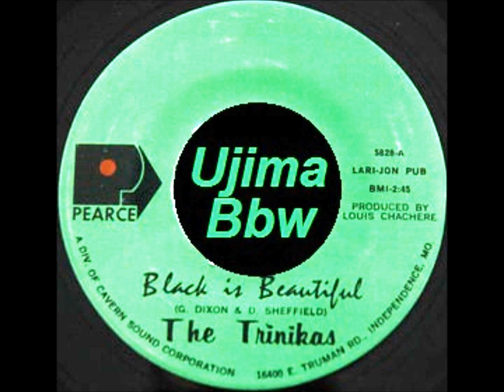THE TRINIKAS - Black Is Beautiful - PEARCE RECORDS -1972